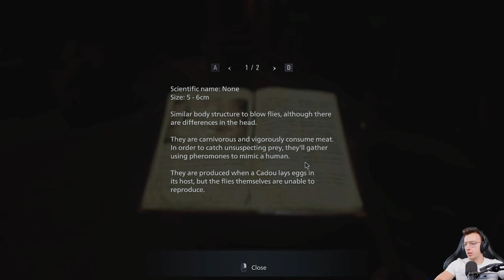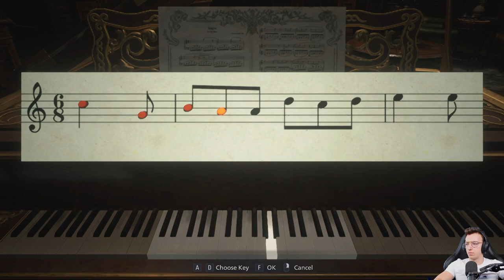Pomocna dłoń. - Resident Evil Village #07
:) Ej a tak w ogóle to subuj mnie byku!

Wyprodukowane przez Tomka Działowego Najfajniejszego Człowieka na Ziemi